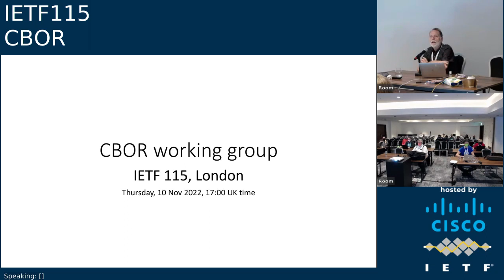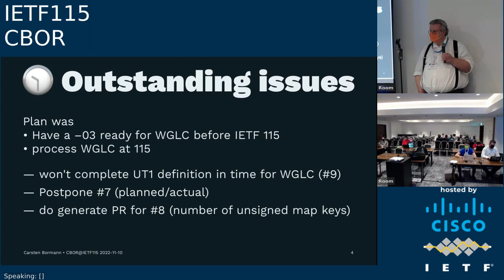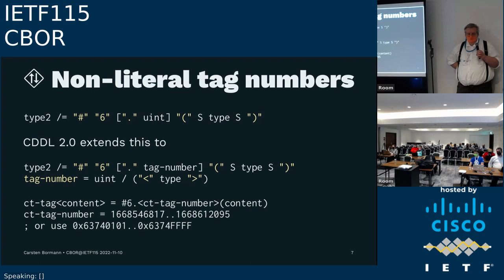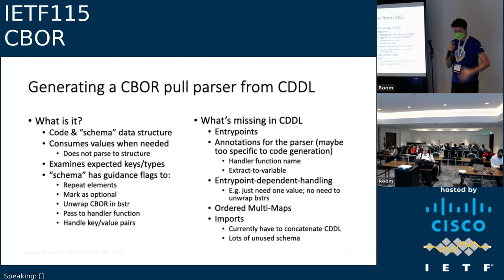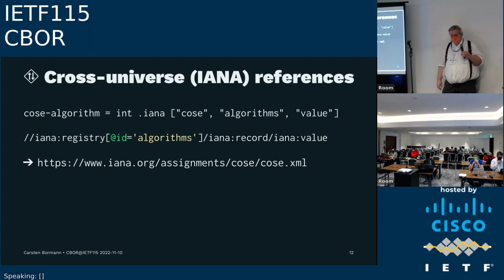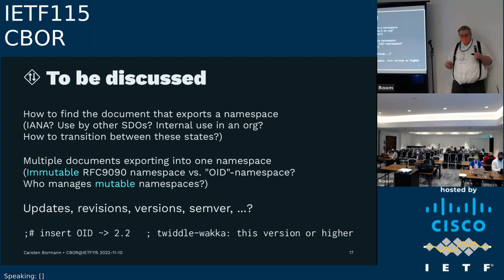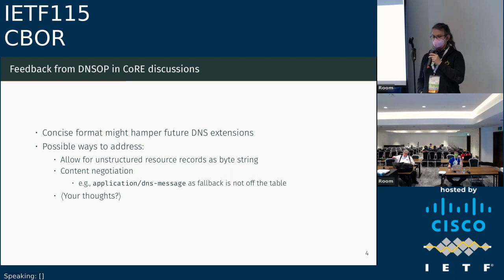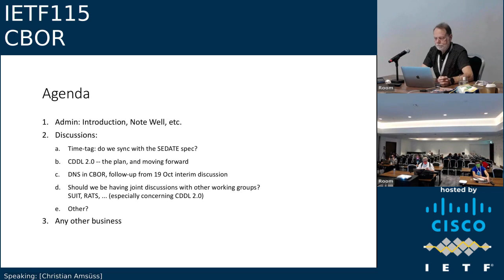IETF115-CBOR-20221110-1700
CBOR  meeting session at IETF115
2022/11/10 1700